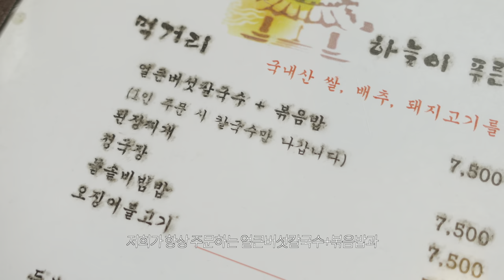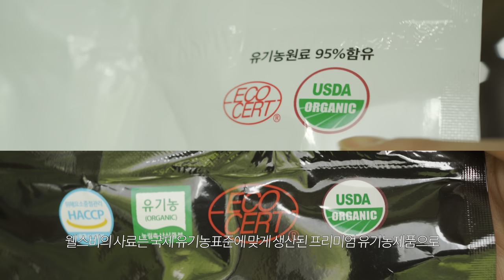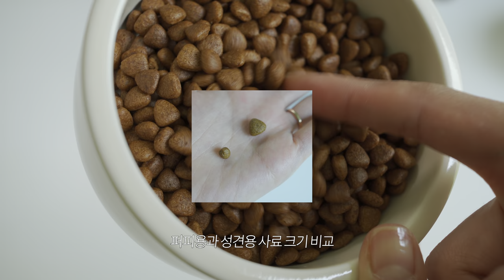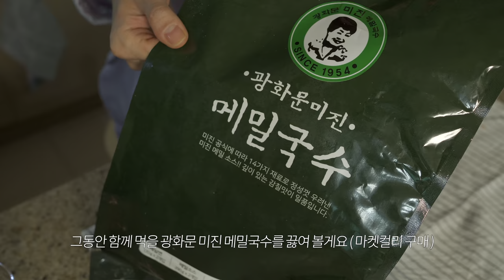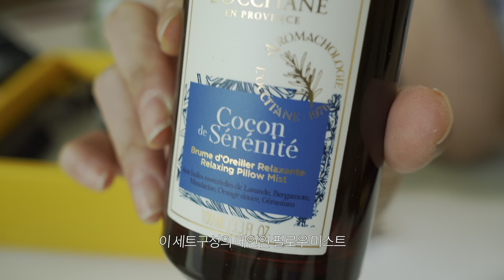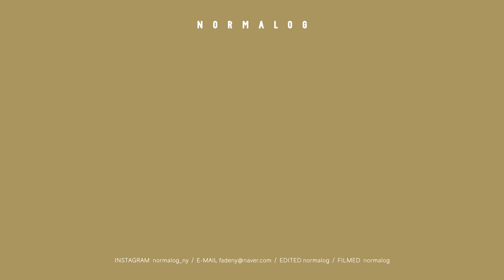(sub) vlog. 황치즈쿠키, 땡초김밥 만들고 내 강아지 버터머핀과 함께 하는 일상브이로그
※이번 영상은 웰스비에서 무상제공받은 제품 소개 영상이 포함되어 있습니다.

안녕하세요 잘 지내셨나요 :)
이번 영상도 브이로그로 돌아왔습니다 ◡̈